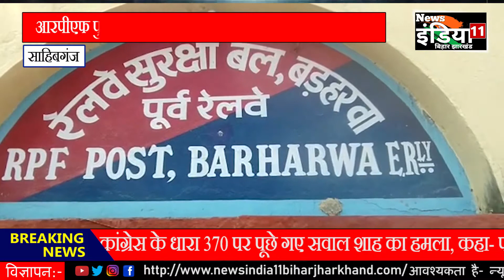साहिबगंज: आरपीएफ पुलिस ने भारी मात्रा में अंग्रेजी शराब को किया जप्त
चैनल के बारे में:
News इंडिया 11 बिहार-झारखंड यूट्यूब चैनल आपको लेटेस्ट टॉप स्टोरीज, करंट अफेयर्स, क्राइम,स्पोर्ट्स, बिजनेस, एंटरटेनमेंट, पॉलिटिक्स और भी बहुत कुछ यहाँ पर ही प्राप्त कर सकते है।

News इंडिया 11 बिहार-झारखंड एक लोकप्रिय हिंदी यूट्यूब चैनल है, जिसने 28 अगस्त 2020 में अपनी शुरुआत की थी. और 29 अक्टूबर 2020 को यूट्यूब के साथ वेरीफिकेशन किए हैं।

News इंडिया 11 बिहार-झारखंड  एक निष्पक्ष और संतुलित दृष्टिकोण के साथ एक जिम्मेदार यूट्यूब चैनल के रूप में परिभाषित किया गया है। जो समाचार और वर्तमान मामलों के व्यावहारिक विश्लेषण के साथ त्वरित रिपोर्टिंग को जोड़ने की प्रयास करती है।